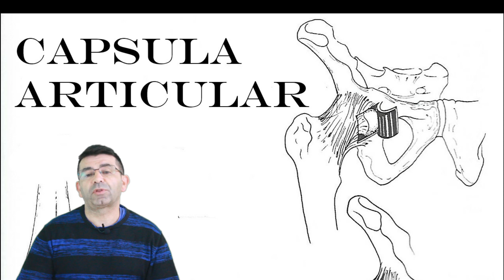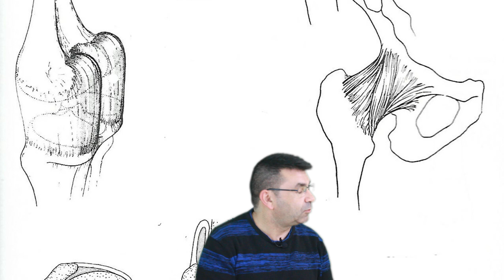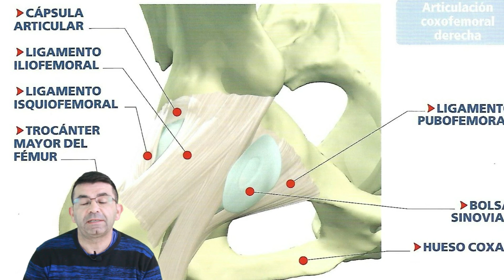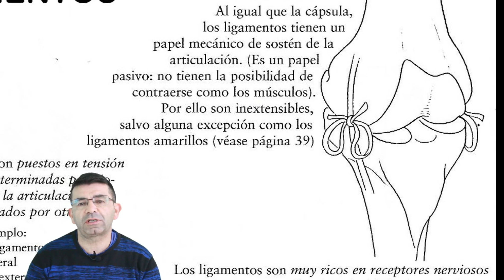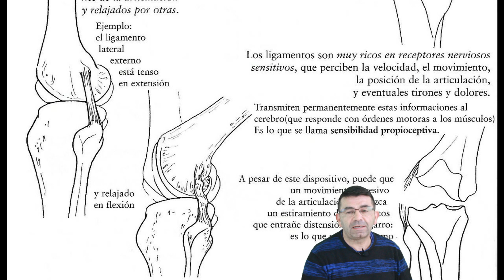Anatomia para MASAJES 5, capsula articular y ligamentos.🟥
Anatomía para masajes, capsula articular y ligamentos dos complementos muy importantes para las articulaciones. La capsula articular protege y mantiene el liquido sinovial para un buen funcionamiento de las articulaciones. Los ligamentos se encargan de la estabilidad y también envían información para realizar los movimientos y mantener equilibrio y estabilidad.

Muchas personas me dan las gracias por la ayuda que tienen con los vídeos que subo.
Yo te agradezco si además de las gracias puedes colaborar con el canal y conmigo.

Esta es mi página de Amazon, puedes encontrar material para mejorar tus sesiones y de paso colaboras con mi canal.

ENLACES DE MIS PRINCIPALES VÍDEOS.

QUIROMASAJE EL MANCHEGO

Alonso Onsurbe Castillo